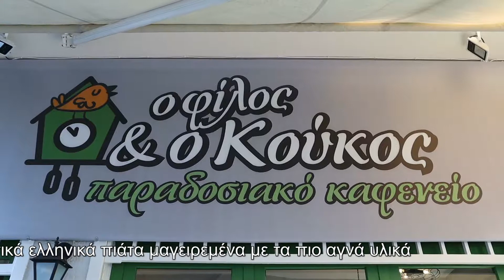ΦΙΛΟΣ & ΚΟΥΚΟΣ, παραδοσιακό καφενείο στου Ψυρρή